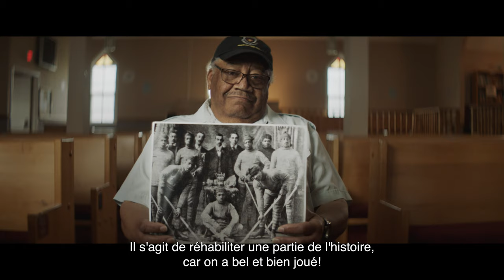Black Ice Community Teaser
The Canadian Race Relations Foundation (CRRF) is proud to announce a partnership with UNINTERRUPTED Canada, a subsidiary of The Good Karma Company, to create an online incubator for BIPOC athletes and allies to access resources promoting diversity, equity, and inclusion in hockey, based on the award winning documentary, BLACK ICE.

The hub serves to compliment the film that recently won the Toronto International Film Festival (TIFF) 2022 People’s Choice Documentary Award.